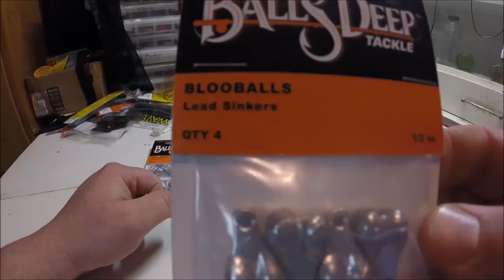9 Customer Review | Balls Deep Tackle | Funny Fishing Shirts and Funny Fishing Gifts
Another amazing customer review for Balls Deep Tackle!

Check out BallsDeepTackle.com for funny fishing shirts, fishing hats and fishing gifts.

Why? Here's Why:
🇺🇸 American Owned and Operated
🎁 Buy 3 Shirts ➡ Get 1 Free
⭐ 1 Year Return Guarantee
🇺🇸  Made In the USA
⭐ 50,000+ Happy Customers Since 2015!

Hundreds of Award-Losing and Critically-Despised Shirts and Products